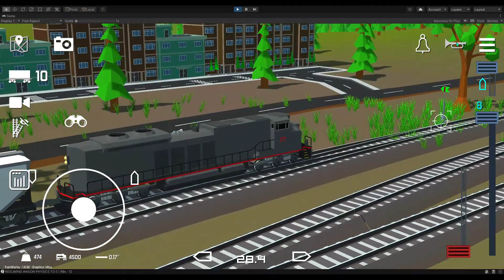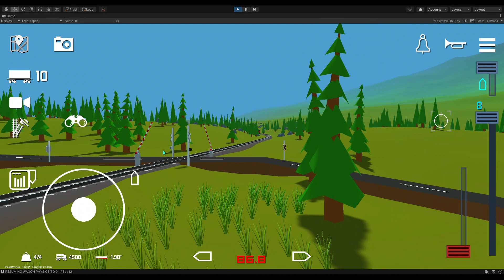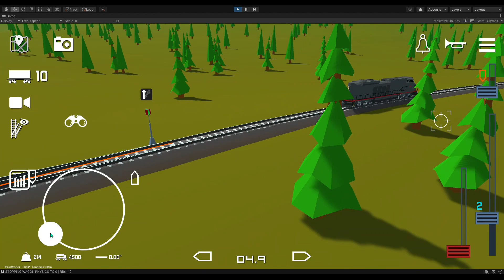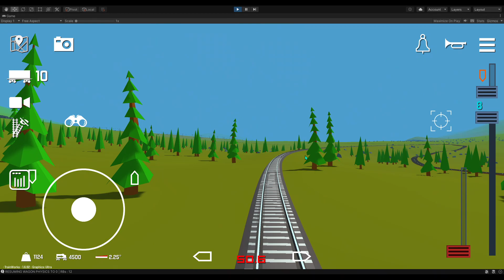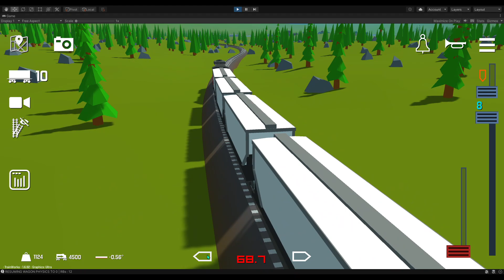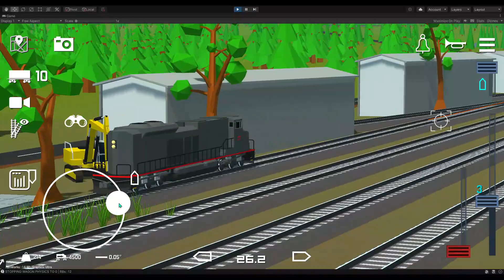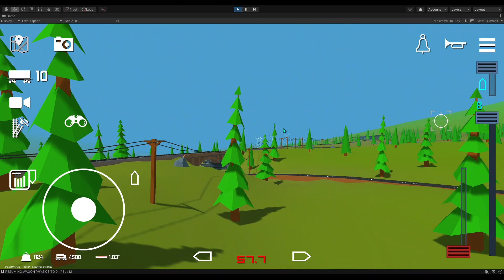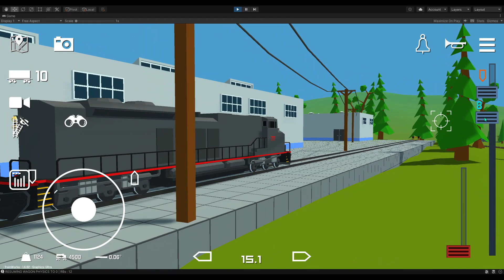TrainWorks | Career Mode Update, Moving Grains, ... | DevLog 024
Here's the some of the updates that are going to be in TrainWorks 1.7
I have done some improvements on career mode. added another job and more...